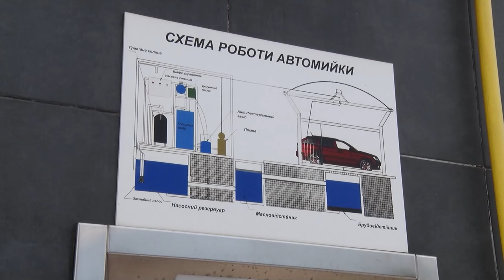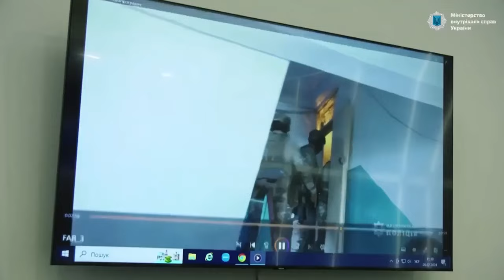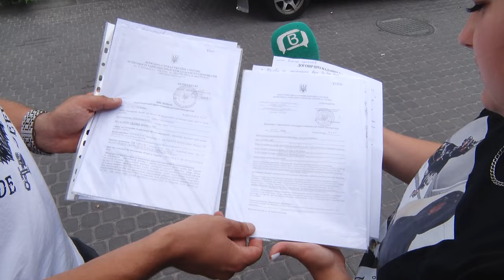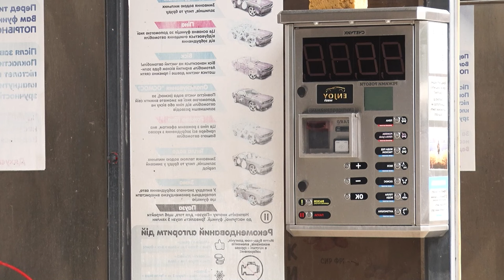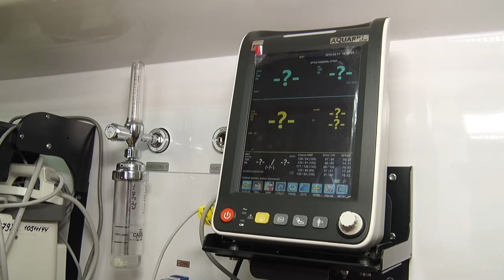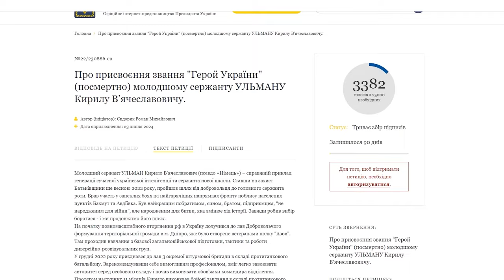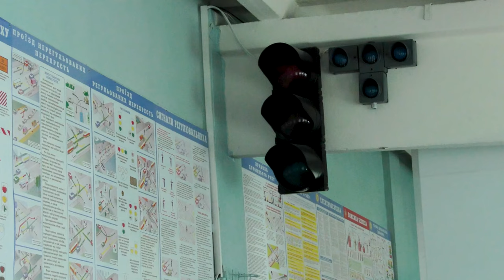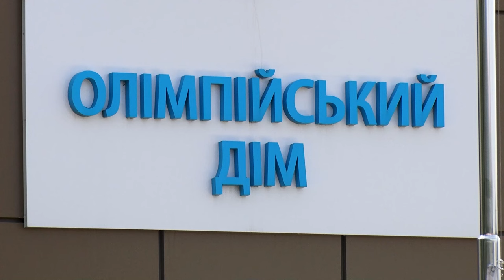🔴Новини OPEN NEWS 18:15. 26 липня 2024 року. Суд над підозрюваним! Олімпійські ігри! Знову спека!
18:15. В ефірі OPEN NEWS. П'ятниця, 26 липня 2024 рік. Актуальні новини Дніпра та області від команди «Відкритого».